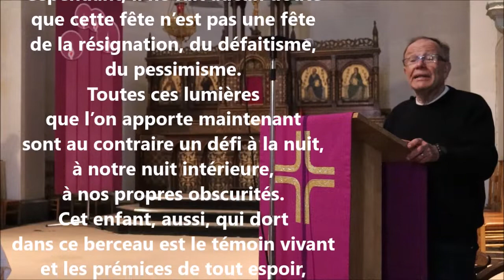419 Introduction au Concert de Noël Laplaigne 2021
Tenter de rendre présent ce qui ne sera pas. Le concert de Noël de Laplaigne (Brunehaut, Belgique) est annulé. J'ai cependant voulu enregistrer la récitation des textes que j'aurais énoncés le 17 décembre. Voici l'introduction qui comprend de manière traditionnelle la procession des bougies. La Philosophie du Bar. Jean-Luc Dubart. Décembre 2021.